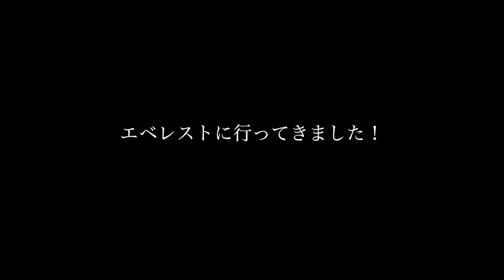「Denali Day 6/27」タルキートナエアタクシー ( Talkeetna Air Taxi ) デナリ ◆着用メガネ「 赤鼻 」エベレストに行ってきます！1016/1000 17/6/19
「Denali Day 6/27」デナリ  タルキートナエアタクシー ( Talkeetna Air Taxi ) で デナリベースキャンプ（ Denali Base Camp ) へ
◆着用メガネ「Hフュージョン & 赤鼻 & アレクサンダーワン」

PR  !!

2016年15日分ファイル紛失のため抜けてます

1/1000 毎日動画開始日 14/9/8　スタート　17/5/27エベレスト登頂、 17/9/24 ７サミット達成